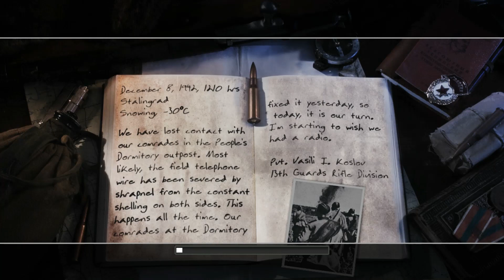Razvaljujemo tenkove (Call Of Duty 2) #3